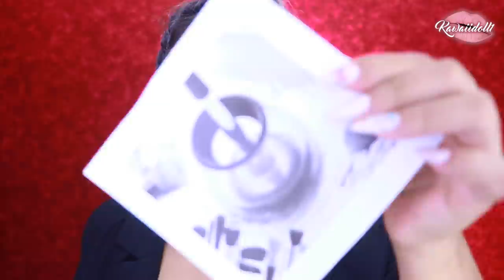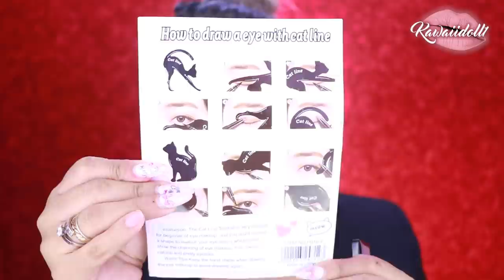PROBANDO PRODUCTOS NOVEDOSOS NEWCHIC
Follow NewChic on snapchat  @newchicfashion